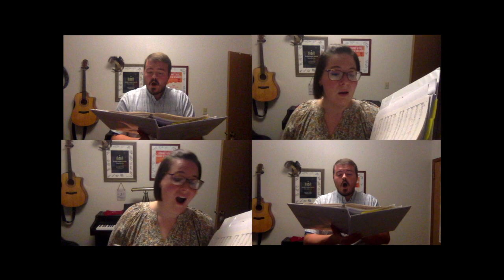"Alleluia" from Timete Dominum by Michael Haydn